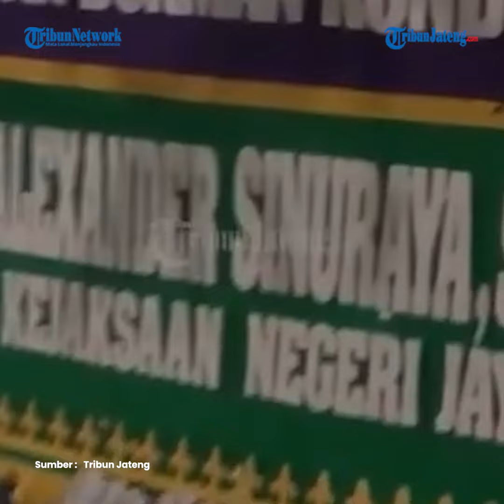Polisi Tetapkan Ahmad Nashir Tersangka Tewasnya Putri Pj Gubernur Papua Pegunungan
Polrestabes Semarang menetapkan Ahmad Nashir sebagai tersangka kasus tewasnya putri Pj Gubernur Papua Pegunungan Nikolaus Kondomo, ABK (16). Kapolrestabes Semarang Kombes Irwan Anwar mengatakan tersangka dengan Ahmad Nashir, pekerjaan mahasiswa salah satu perguruan tinggi swasta yang ada di Semarang, Fakultas Ekonomi.

Kombes Irwan Anwar mengatakan antara tersangka dan ABK baru pertama kali bertemu yaitu pada hari saat korban meninggal.

Tersangka inilah yang mengajak korban ke Kos Venus.

Tersangka sudah menyiapkan miras di lokasi sebelum bertemu dengan korban.